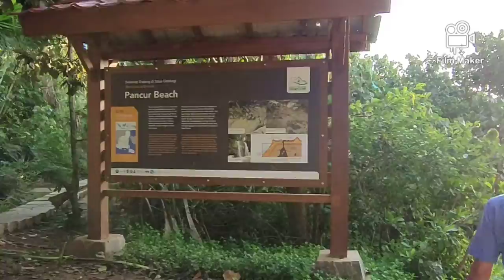Sang Hyang Surya, di Pantai Pancur Alas Purwa, part 4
Sebelum mendirikan Rama Semar di Alas Purwa mohon doa restu kepada Sang Hyang Surya.